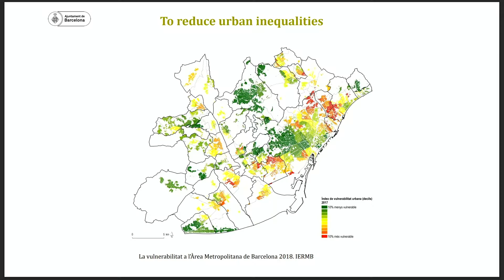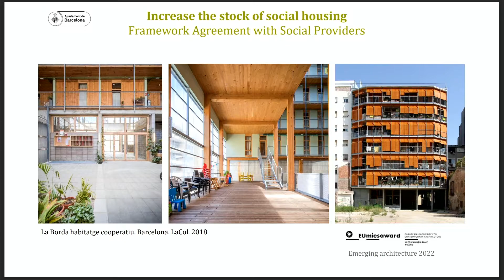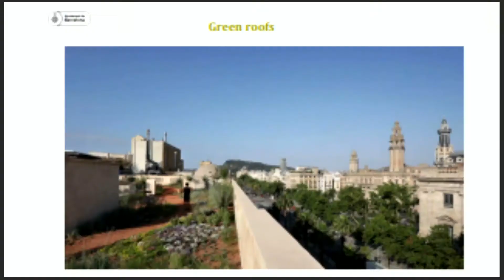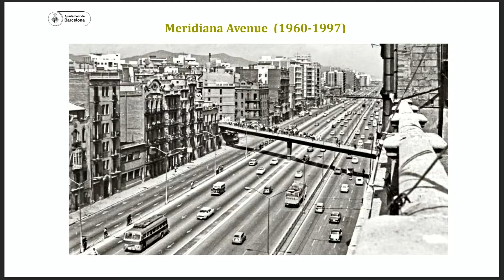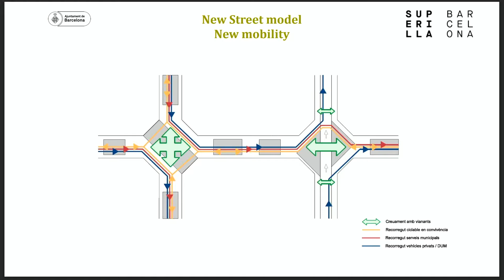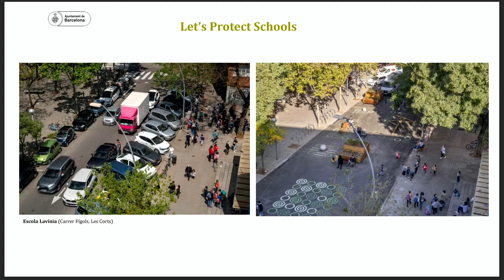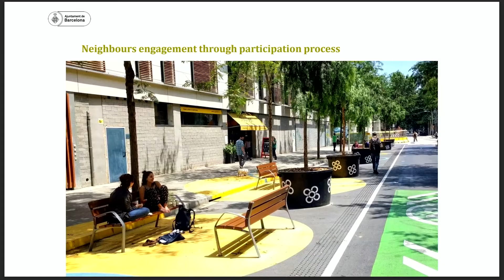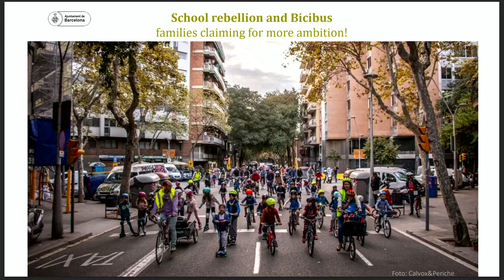Guest Urban Critics lecture ‘Regenerating the City’ op Stadmakerscongres 2022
De ruimte in Barcelona is schaars. Hoe houd je dan de stad leefbaar met meer gezonde, groene en kwalitatieve openbare ruimte voor iedereen, waarbij lokale sociale en economische netwerken versterkt worden? Het duo Xavier Matilla, Stadsarchitect van Barcelona en Sílvia Casorrán Martos, Vice-stadsarchitect van Barcelona én actieve inwoner van het Superblock Poblenou ontwikkelde daarvoor een vooruitstrevende visie. Een lezing over over het Barcelona Superblock model, een transformatie van rechtlijnige, volle autostad naar veerkrachtige stad met een combinatie van groen, openbare ruimte en mobiliteit.
De lezing wordt gevolgd door een kort vraaggesprek met moderator Tracy Metz.

Credits: Techniek Opnames: Bart Buerman (Bart at Work)
Met dank aan: Theater Zuidplein, gemeente Rotterdam en Stimuleringsfonds Creatieve Industrie.
Vormgeving: studio de Ronners